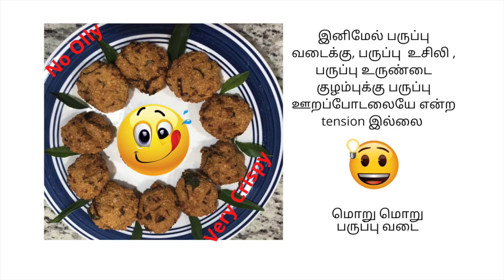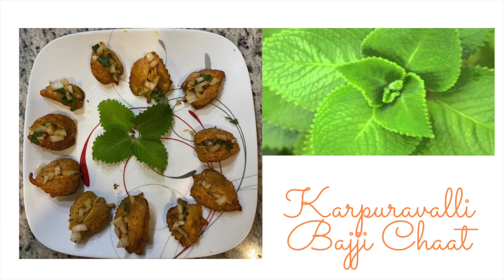Summer 2020 channel catalog | Lakshmi Wings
Also please do share your feedback about the recipe in the comments below.